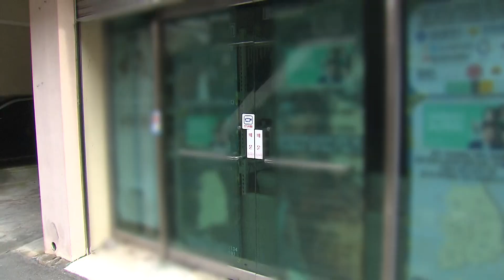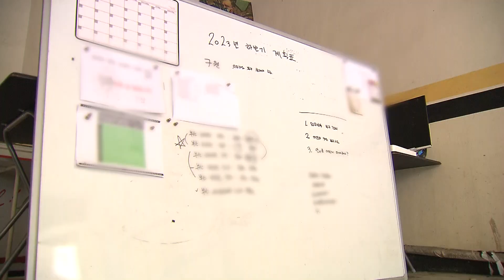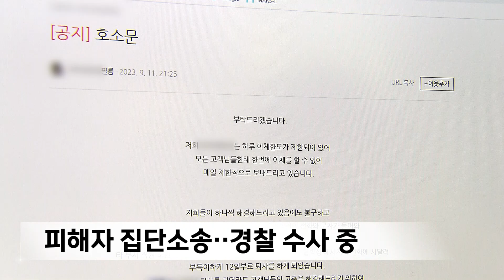신혼부부 500쌍 울린 결혼식 촬영 ′먹튀′ (2023-09-22,금/뉴스데스크/부산MBC)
▶결혼식 영상 촬영 비용을 받고, 수개월째 영상을 주지 않으면서 환불도 안 해주는 웨딩 촬영업체로부터 이른바 ′먹튀′ 피해를 입은 신혼부부가 속출하고 있습니다. 현재까지 확인된 피해자만 전국적으로 500쌍에 달하는데요.피해 금액은 억대에 이를 것으로 보입니다.